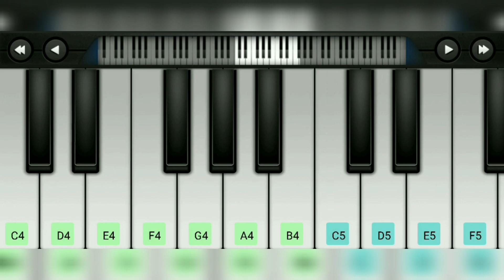Aankh Marey | Simmba | The Music Lover